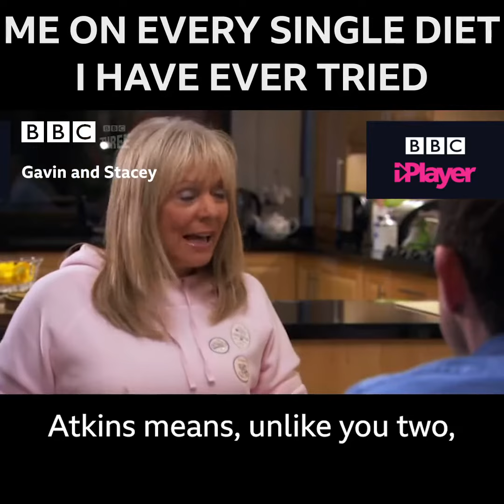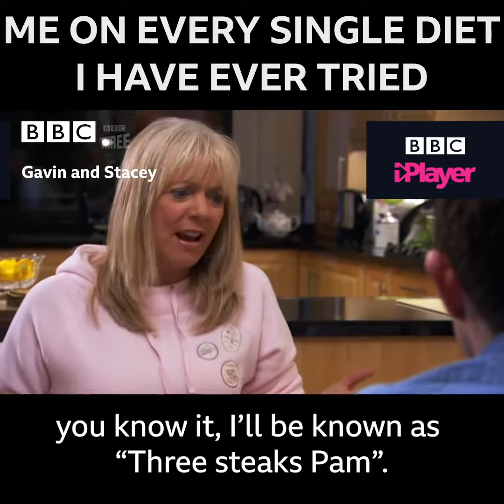Three Steaks Pam